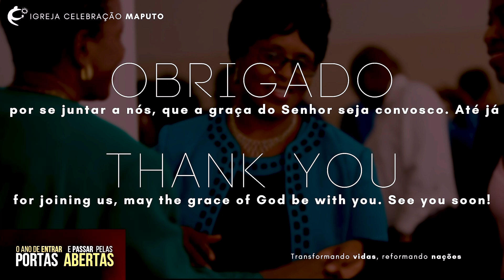Join us for our online service Sunday 8 September 2024